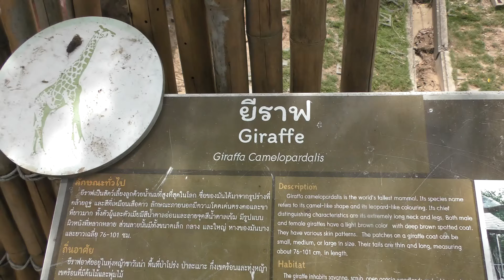餌やり,Feeding,Giraff,キリン,カオ・キャオ 動物園, สวนสัตว์เปิดเขาเขียว,Khao Kheow Open Zoo,